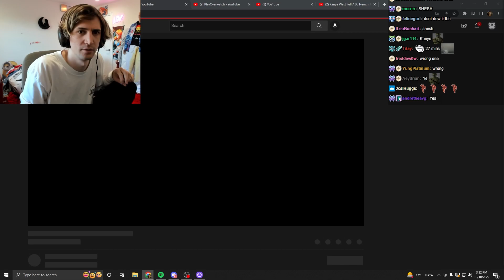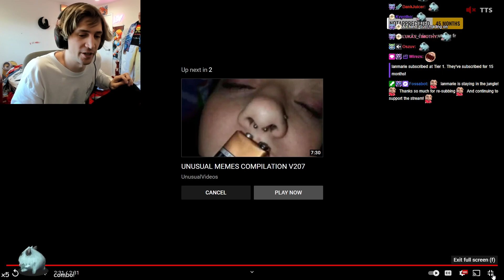xQc reacts to His Brained Turned Off at The Worst Time (with chat) | Daily Dose of Internet